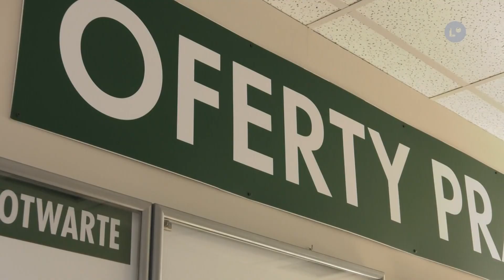OSTROWIEC | Kilkanaście osób może skorzystać z bonów na zasiedlenie | LOKALNA.TV